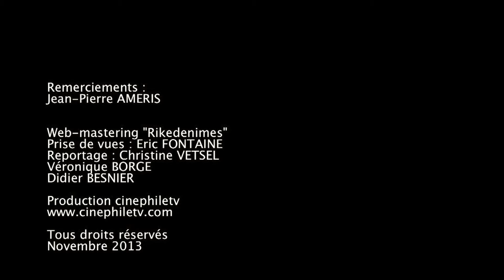RENCONTRES DES CINEMAS D'EUROPE 2013 : Jean Pierre AMERIS parle de Marie Heurtin (le film)